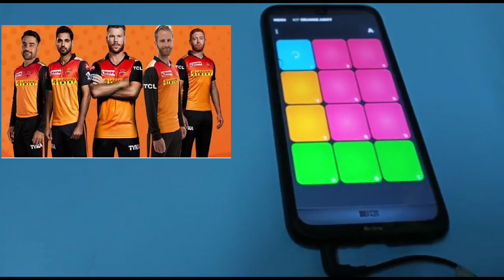SRH THEME SONG COVER